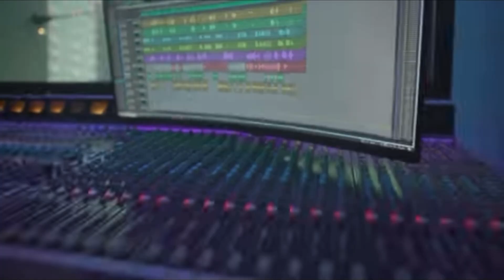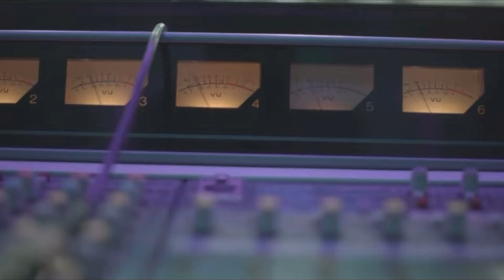KEVIN DARÍO GÓMEZ NOS PRESENTA ‘EL TIRINGUISTINGUIS’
Hablamos con Kevin Darío, sobre sus proyectos musicales y lo que significa llevar el legado de la Dinastía Gomez.